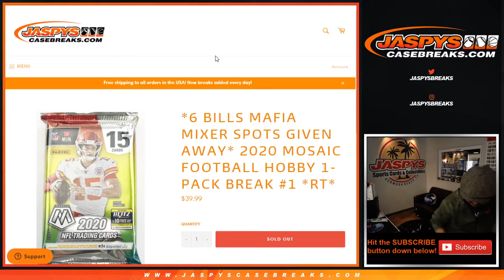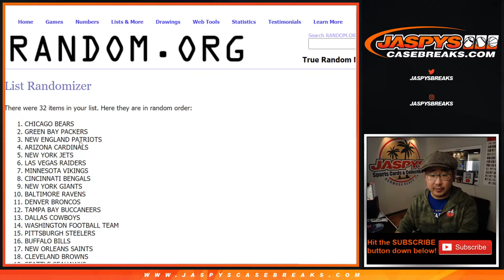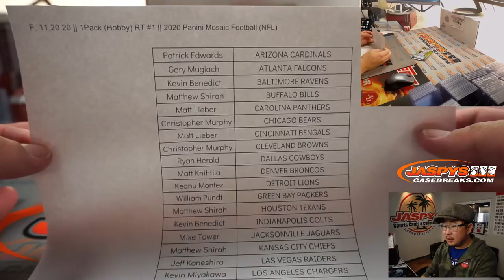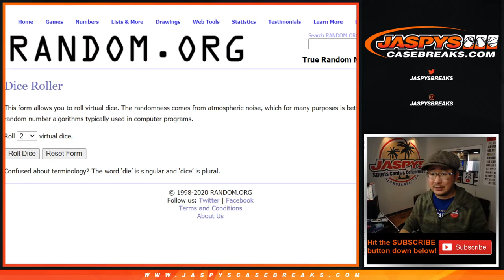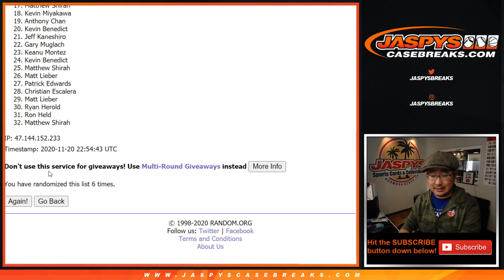F, 11.20.20 || 1Pack (Hobby) RT #1 || 2020 Panini Mosaic Football (NFL)